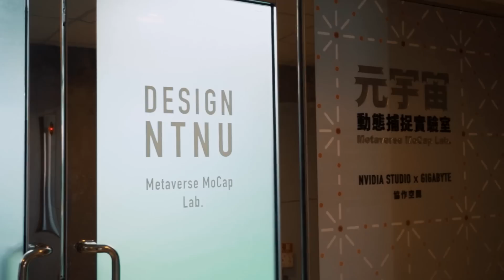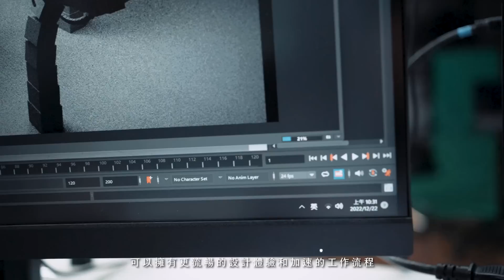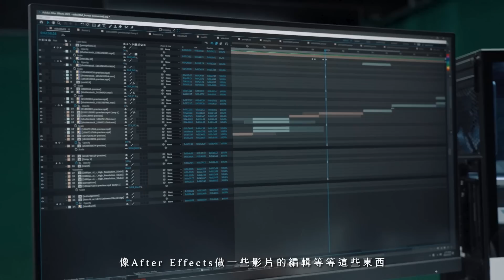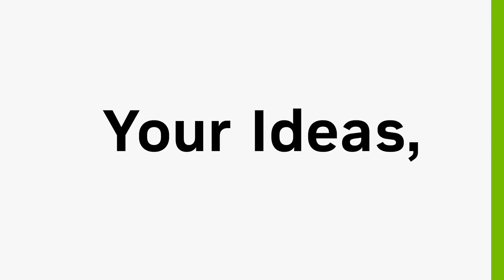國際 XR 金獎導演黃心健專訪，帶你一探元宇宙世代的奇思妙想丨本月T人物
Welcome～這是一個虛實無縫的時代～
XR 為我們帶來全新的沉浸感，而要如何在最少虛擬中，引發最大的想像
把腦海中的靈感，傳遞給每一位觀眾，這是一門無止盡的課題

而過去受限於設備，有許多想法無法實現
現在有了 AERO 創作者主機，搭配 NVIDIA GPU 讓創作不再卡頓
如同這次專訪國際 XR 金獎導演，也是新媒體藝術家-黃心健老師
與我們分享說道，通過 NVIDIA Studio 認證的 AERO 創作者主機強大的效能
全新 Z790 AERO G 主機板，搭配上 GeForce RTX 4080 16G AERO OC 獨立顯示卡
透過 GPU 加速帶來更穩定流暢的創作體驗
尤其在作品的特效渲染和輸出的速度更是明顯變快
讓創作者可以有更大的野心作夢
這也讓人迫不及待想使用這台 AERO 創作者主機帶來更多的作品

想知道更多黃心健老師的 XR 心得
以及身為創作者如何看待 AERO 創作者主機的表現
就跟著 T 客邦來一探究竟吧！